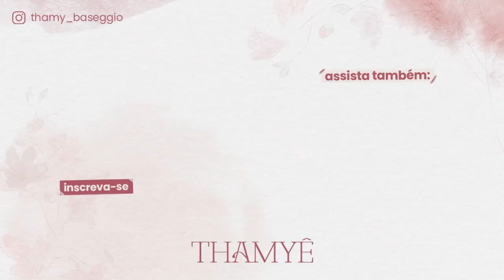EXPECTATIVA X REALIDADE NA MATERNIDADE - Thamyê Baseggio